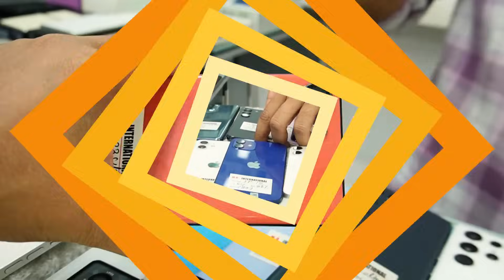Used phone price in Bangladesh 2024🔥Samsung mobile price🔥used iphone price🔥Google pixel mobile price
Shop name :⭕️⭕️ M R International ⭕️⭕️

Block : B